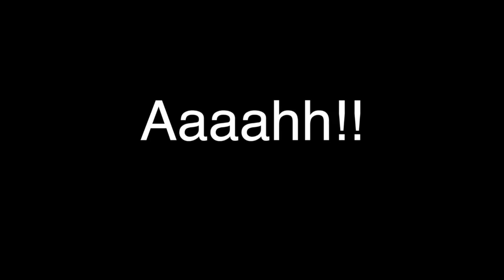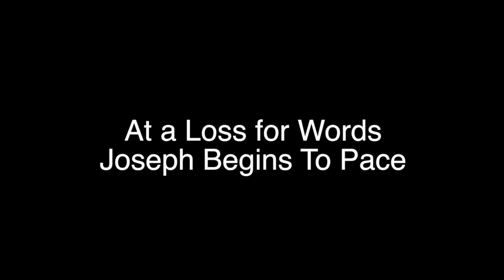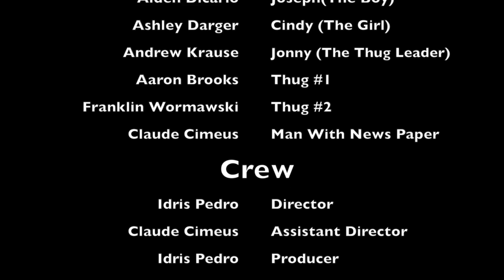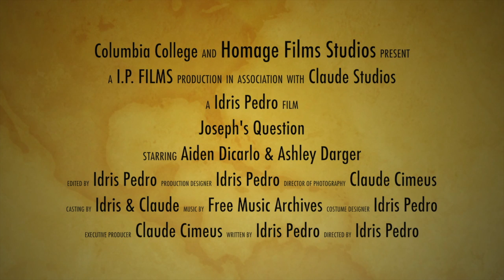Joseph's Quetion-IP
This video is about Joseph's Quetion-IP